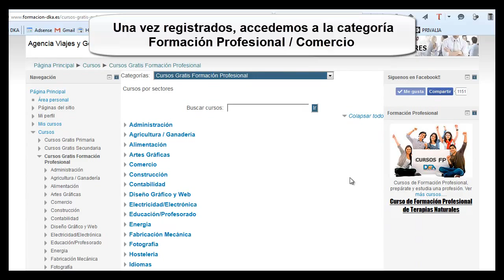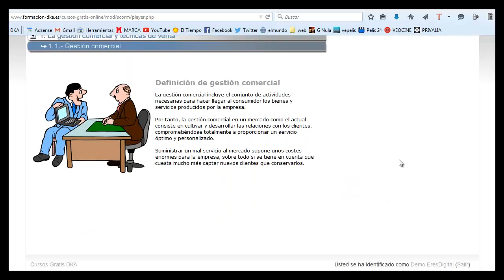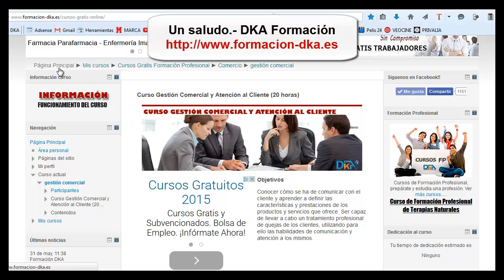Curso gratis Gestión Comercial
Curso gratis online con certificado de participación sobre la gestión comercial y la atención al cliente.